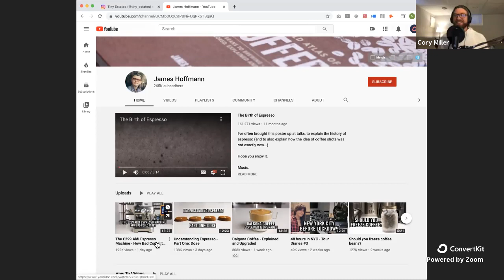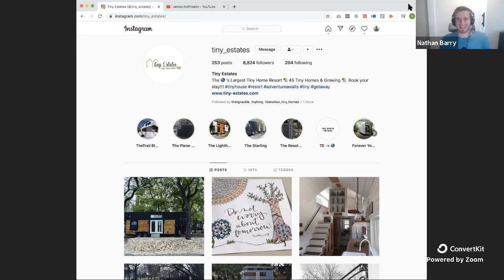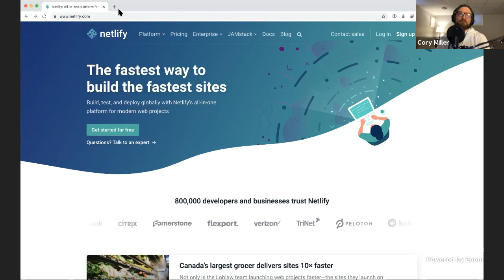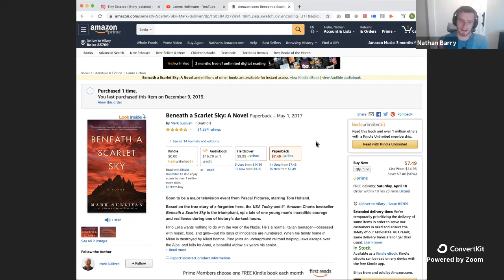Episode 019 — Q&A Friday with co-host Cory Miller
A daily show about turning anxiety into creative output.